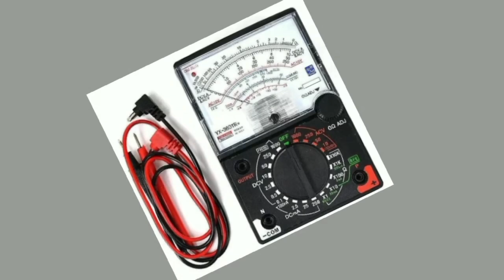EXIDE SINEWAVE INVERTER DRIVER CARD LEH CONTROL CARD HNATHAWH DAN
upload hun. 27.Aug.24. 9pm